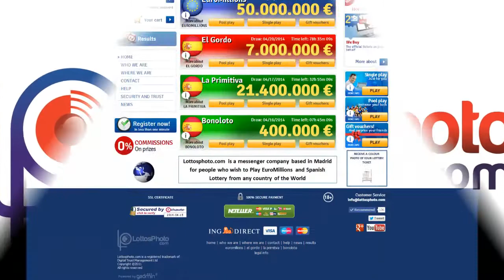Play EuroMillions with Lottosphoto - Get a Photo of your Ticket -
Lottosphoto.com is a messenger company based in Madrid (Spain) for people who wish to buy Official EuroMillions Tickets from any country of the world.

This short video is a Lottosphoto.com Advert to show to the public who where are, where we are and three reasons to use ours services to Play EuroMillions with us

1. We send you a photo of you EuroMillions Ticket before the draw.

2. No minimum number of Bets. If you wish, you can Play one bet of EuroMillions

3. 0% Commission on your EuroMillions winnings.